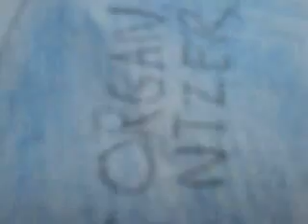August 18, 2017